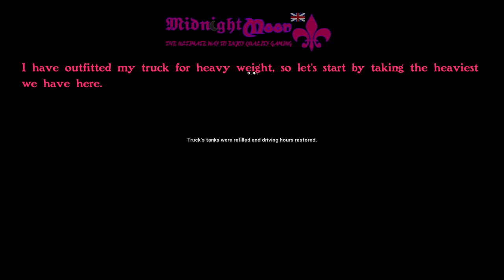Special Transport - Heat Exchanger #1/11  ETS2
Taking a look at the Special Transport DLC deems to be quite interesting! This is 1 of the 11 different cargo transports that come with this DLC.

Alternatively, you can send your love directly and securely through PayPal.
(Being PayPal, this link can't be changed from my old channel name.

I am apart of Reaper Ends' Discord server, Obstacle. It's an open server for you to meet new people and I am in there too! You can follow this link to join Obstacle. Let me know if there is a problem.